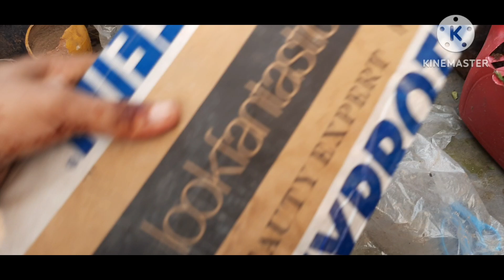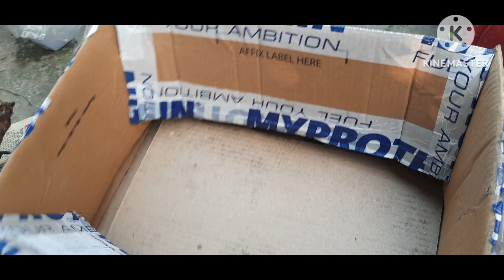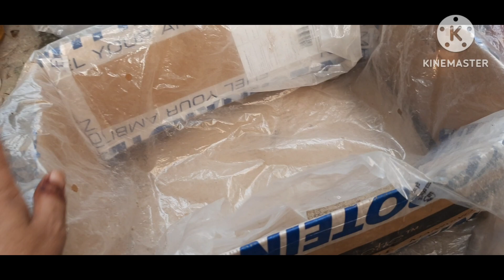गत्ते के बॉक्स का यूज ऐसे करे गार्डन मे पौधे लगाने के लिए 😊gardening family and kitchengardeni